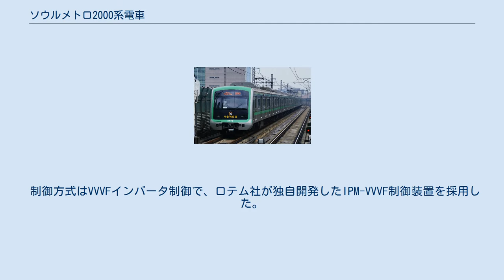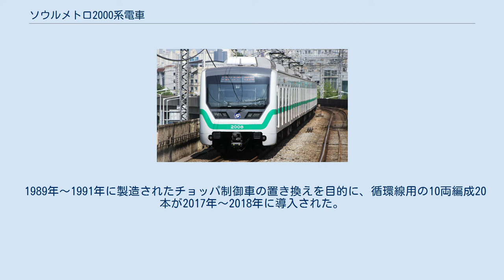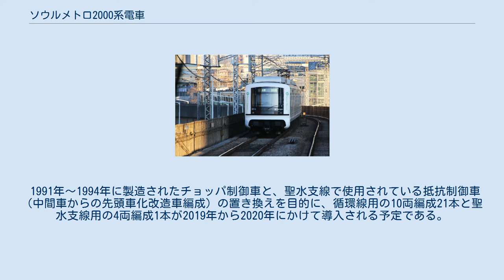ソウルメトロ2000系電車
九老デジタル団地駅付近を走行中の208編成(3次車) 聖水駅停車中の204編成(1次車) ソウル交通公社新2000系電車(ソウルこうつうこうしゃしん2000けいでんしゃ)はソウル交通公社（旧：ソウルメトロ）の通勤形電車。
ソウル交通公社2号線で使用される。
 導入から25年を経過し、法定耐用年数に達した旧2000系電車の置き換えとサービス向上を目的に2005年から導入が開始された。
 制御方式はVVVFインバータ制御で、ロテム社が独自開発したIPM-VVVF制御装置を採用した。
車体はステンレス外板による軽量構造であるが、先頭部分はFRP製である。
側窓は大型の一枚窓で、紫外線を遮断する着色ガラスが採用されている。
座席はステンレス製で中間が7人掛け、車端部が3人掛けとなっており、3人掛け部分の小型窓のみ開閉可能である。
座席を含め、内装は全て不燃材が用いられているほか、天井部分には火災警報機が設置されている。
各乗降扉の上には路線図が設置され、現在の走行位置と次の停車駅がランプで点灯する仕組みとなっている。
また、天井には動画広告や停車駅案内などを放映する情報表示装置（17インチ液晶モニター式、1台あたり表裏計4画面）が1両あたり2台ずつ設置されている。
この表示装置には次駅のドア開閉方向を知らせるランプが組み込まれている。
 2015年にロウィン/タウォンシス連合が3次車200両を受注。
ソウル交通公社発足後の2017年8月から営業運転に投入された。
 2017年、ソウル交通公社発足後に入札された4次車214両は現代ロテムが受注し、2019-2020年に全数が投入される。
2018年7月にモックアップが公開された。
 本系列は2005年から現在に至る長期にわたって大量に製造が続いているため、製造時期によって仕様が異なる。
 1980年に製造された抵抗制御車の置き換えを目的に、循環線用の10両編成5本と聖水支線用の4両編成1本が2005年に導入された。
 1982年に製造された抵抗制御車と、1983年～1984年に製造されたチョッパ制御車の置き換えを目的に、循環線用の10両編成29本と聖水支線用の4両編成3本が2007年から2009年にかけて導入された。
 10両編成のうち、223～231、271、272編成には旧2000系の中間付随車が改造の上で連結されている。
 1989年～1991年に製造されたチョッパ制御車の置き換えを目的に、循環線用の10両編成20本が2017年～2018年に導入された。
 車体形状は大幅に変更され、前面の非常扉が廃止され、旧2000系と同様の非貫通式となった。
 また、戸袋付近に次駅のドア開閉方向を知らせるランプや、ドア上部にLCD式車内案内表示装置が設置された。
 1991年～1994年に製造されたチョッパ制御車と、聖水支線で使用されている抵抗制御車（中間車からの先頭車化改造車編成）の置き換えを目的に、循環線用の10両編成21本と聖水支線用の4両編成1本が2019年から2020年にかけて導入される予定である。
 新亭支線で使用されている抵抗制御車（中間車からの先頭車化改造車編成）の置き換えを目的に6両編成4本が導入されるほか、2次車に連結されている旧2000系からの改造・編入車の差し替え用に中間付随車が2022年に製造される予定である。
 ソウル交通公社の編成番号は、4桁の車号のうち号車を意味する百の位を除く3桁で表現する。
（例：1号車が2001である編成＝201編成）